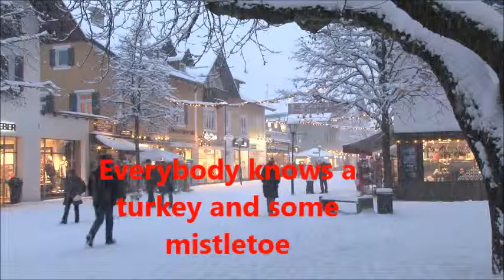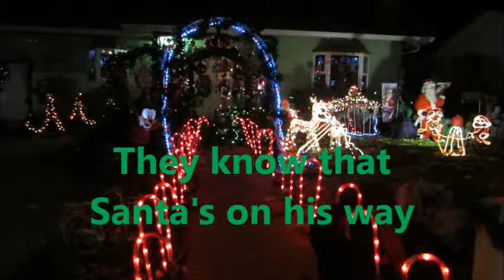Christmas Song (Chestnut Roasting on an Open Fire) with Lyrics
Chestnut roasting on an open fire/Jack frost nipping at your nose